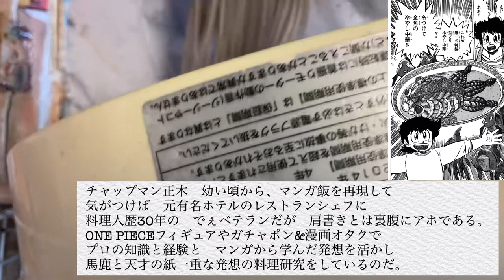【本当の評価】可愛く無い陽一式特製金魚の冷やし中華を再現してみた結果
ミスター味っ子再現料理-
味皇GP２回戦開幕　陽一式特製金魚の冷やし中華

©️ミスター味っ子/寺沢大介/講談社